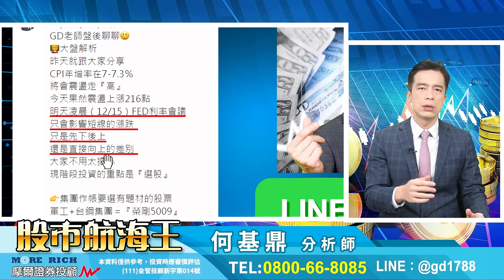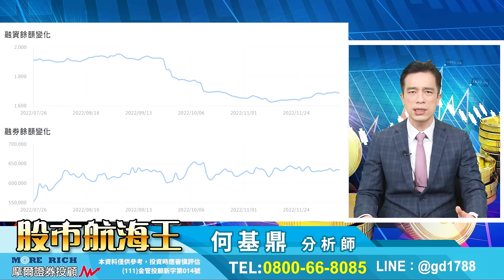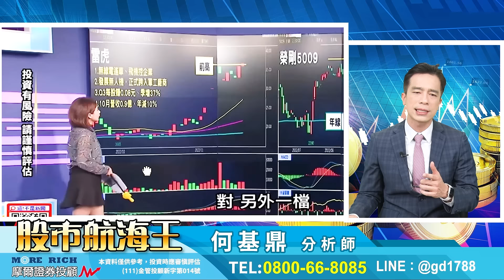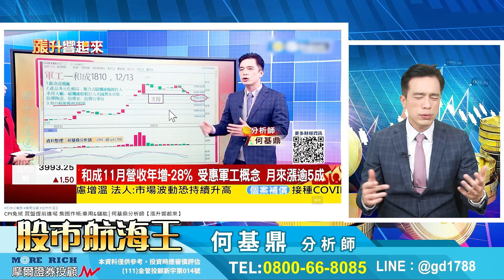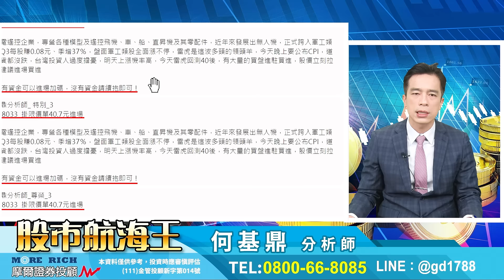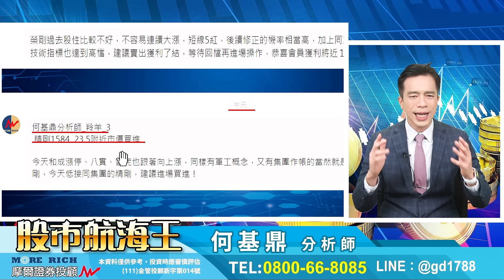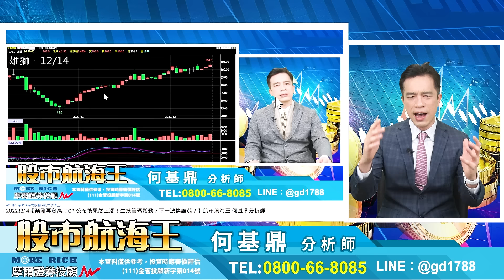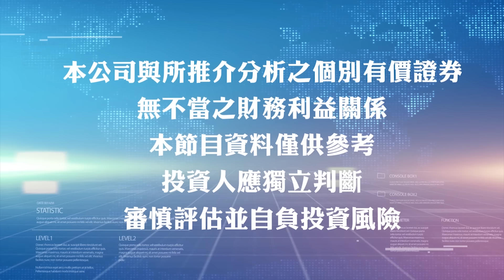2022.12.15【和成、雷虎、精剛、山富、鳳凰漲停！軍工類股大爆發！下一波是『觀光』？】股市航海王 何基鼎分析師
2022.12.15【和成、雷虎、精剛、山富、鳳凰漲停！軍工類股大爆發！下一波是『觀光』？】股市航海王 何基鼎分析師